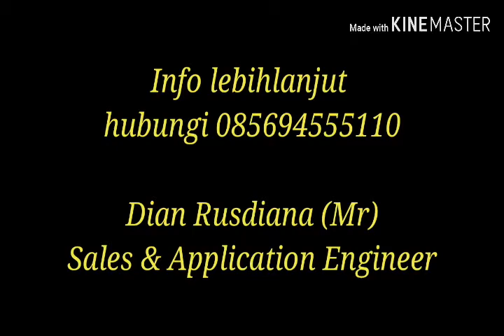Mengatasi Kebocoran Plate Heat Exchanger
Specialist Heat Exchanger; Design, Supply Sparepart PHE Semua merk & Service PHE